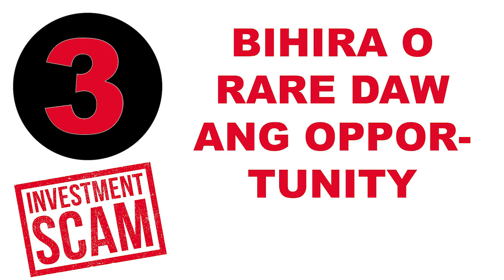Signs o Palatandaan ng Isang Negosyo, Investment, o Online Scam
PAANO MALALAMAN KUNG ANG ISANG INVESTMENT AY SCAM O HINDI

1. If it seems too good to be true…Alam na this.

Sasabihin nila, wala kang gagawin, mag FB ka lang, basta may CP at internet ok na, bla bla bla.

2. Sasabihin nilang sigurado and kitahan.

No one can guarantee a specific return. No stock market return can ever be guaranteed. Period.

3. Sasabihin nilang bihira lang ang opurtunidad na ito at dapat wag mo nang palampasin- kung magandang opurtunidad, bakit madalang?

Sometimes people claim that they have access to a unique opportunity, something that is not offered to regular people. If it is a good public opportunity? Why only to the few?

4. Mayroon kang babayaran para kumita or kaya mag invest, jan sila kumikita, gaano man kaliit o kalaki ang bayad.

You will be asked to pay membership or starter packages to start earning. In the end you will ask others to do the same thing as you have done. Ask other people pay for membership or packages.

5. Kumikita ka sa pamamagitan ng pag rerecruit.

The more people you ask to join and pay, the more money you and your uplines get. These are some of the oldest scams in the book, and they rely on the power of social circles. The scammer will pay off the people in the initial rounds of the scam, in order to persuade them to bring in more of their friends and associates. You are convinced because you actually know someone who got paid the promised amount. You will be asking people then to join you like how they did it to you.

6. Urgency. Mamadaliin ka sa pag iinvest “kuno”.

They will not give you time to do a decent research on the proposal they are presenting before you. They will say that opportunity will pass you if you do not become a part of it immediately.

7. Papakitaan ka ng mga proof ng kitaan para ma enganyo kang sumali.

They will show you money, cars or houses as proofs of “success” of the people who joined the investment scam. These properties generally do not belong to them but to their uplines and promises you that you will also get it in the future if you join now.

8. May mga na issue ng government warnings na laban sa kanila.

The SEC on the is very active in issuing warning against investment scams especially those which are registered with the SEC. If there is an investment company that Sec warned you about already, do not listen to what the “members” or CEO of that company say, most definitely, it is a scam.

9. Pag nag search ka ng company name tapos
“scam” lalabas yung kumpanya na yun.

If you search the company name plus “scam”, there are returned results. Usually, even google suggestions say that it is a scam.

10. Walang product o kung may product and pangunahing pagkaka kitaan pa rin ay yung pag recruit ng tao.

This is what you call the Ponzi scheme or the pyramid scheme. You earned by recruiting people to join and pay in. The more people you pool in, the more money you are your uplines will have. Sometimes there are products sometimes there are not. In the end however, it is by recruiting people to join you that gets you paid.

P.S.  Pwede registrado sa SEC, DTI o hindi. Hindi automatic na pag registrado ay lehitimo na agad. Madali lang magpa rehistro.